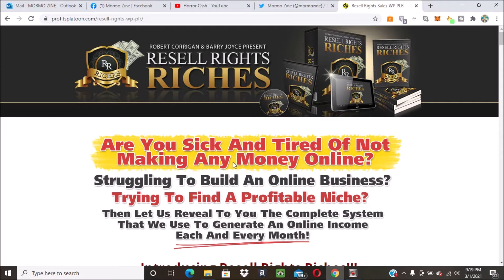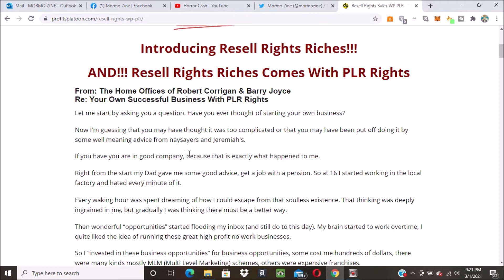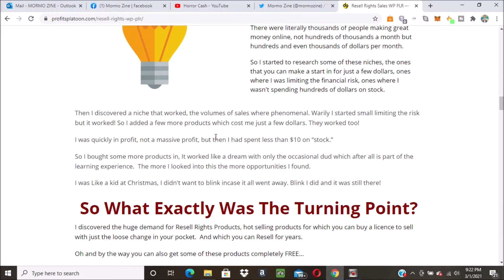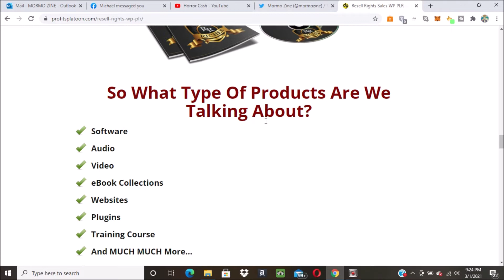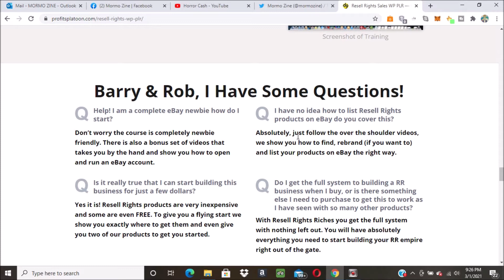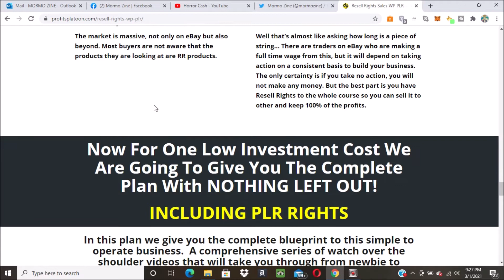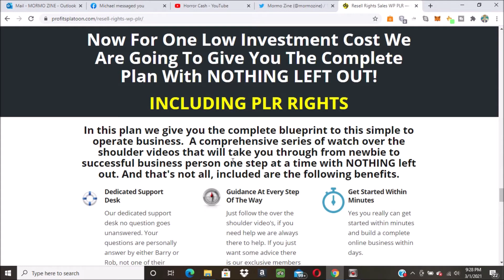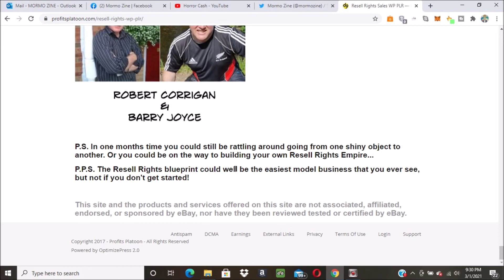Resell Rights Riches PLR Review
Want To Make Money On eBay? Copy These Guys!

Hi friend,

If I told you that you could look over the shoulders of  successful eBay sellers and copy the complete system along with their sources would you be interested?

Who wouldn’t like to know how to start selling successfully on eBay and making an extra income, right…

Well, now you can, Robert Corrigan & Barry Joyce have been selling on eBay for years, and over that time have built multiple income streams to top rated seller level. Now they have put together Resell Right Riches.  The program contains one of their best selling business niches. Start with just one product and add more when you wish, more products equals more profits.

All three are easy to profit from and easy to run, in fact you just watch the video and do exactly as they do, it’s no more complicated than that/

In Resell Right Riches the guys have created videos detailing every aspect of how to start and run the business.

Sources of products that are in demand,
List them on eBay,
Produce them once sold,
Package them and dispatch to the customers,

Detail the care and attention needed with every aspect of the process.

It’s no more complicated than that.

Nothing has been left out….

…this really is the complete eBay package.

Resell Right Riches really is an unbeatable offer.

Check it out you’ll be glad you did.

Mormo